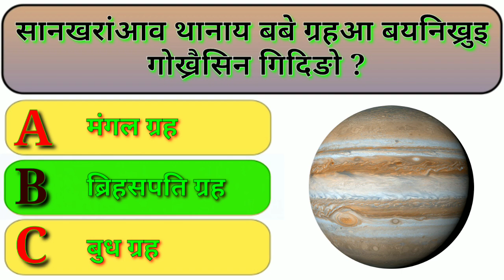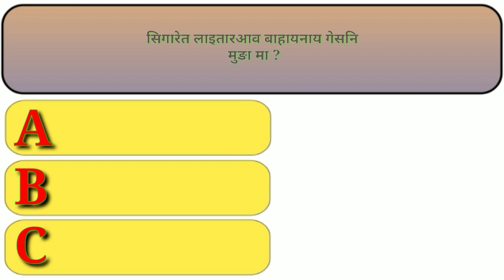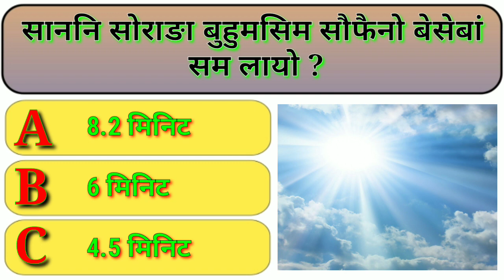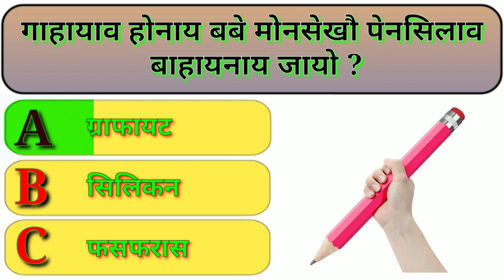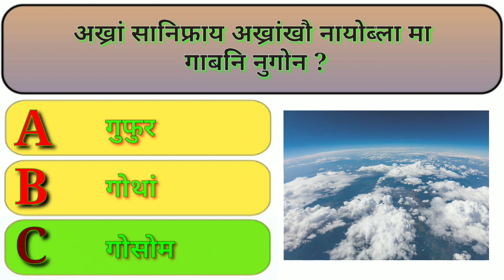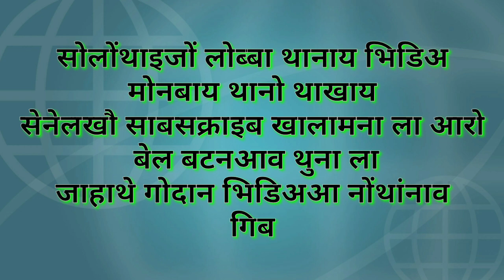Simple Science GK || लाइताराव मा गेस सोनाय जायो || Gk question answer || GK in bodo || part 9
Welcome to
The Ansu Education youtube channel.be channel ni gejerjwng boro raojnwgnw swlwngthaijwng lwbba thanai video labwbai thanai jagwn. jerwi Gk, Grammar, Story, History and Fact video.

Jai 10 thakhwni gahaiao fhoraifhunai fhoraisafhwrni thakhai be videoa gwnagthar.jai fhoraisa fra English aba hindi buji mwna aba boro raojwngnw swlwngnw lugwyw bithnagmwna be channel ao mwnnw hagwn.Thakhanai questions answers khwo boro raoao danslaina hwnai jadwng jahathe boro raoao swlwngthai mwnnw hayw.

Bodo GK
Ansu Education
Gk in bodo language
Gk in bodo
GK question answer
General knowledge
Current affairs